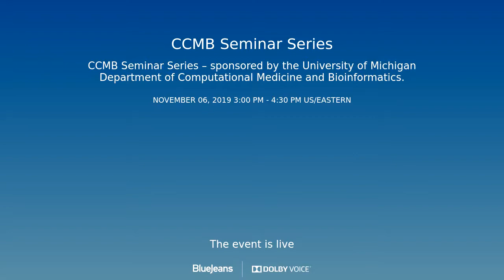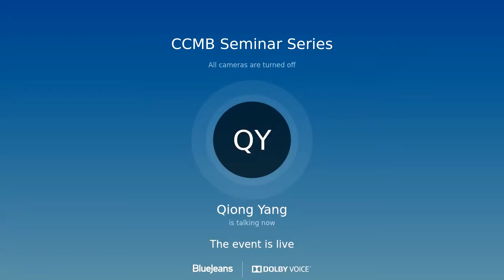CCMB SEMINAR 11/06/2019 - Qiong Yang, PhD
"From molecules to development: Understanding how biological oscillators function and coordinate"

[Video Only - No Slides]

Presented by Qiong Yang, PhD (University of Michigan)

Abstract

Although central architectures drive robust oscillations, biological clock networks containing the same core vary drastically in their potential to oscillate. What peripheral structures contribute to the variation of oscillation behaviors remains elusive. We computationally generated an atlas of oscillators and found that, while certain core topologies are essential for robust oscillations, local structures substantially modulate the degree of robustness. Strikingly, two key local structures, incoherent inputs and coherent inputs, can modify a core topology to promote and attenuate its robustness, additively. These findings underscore the importance of local modifications besides robust cores, which explain why auxiliary structures not required for oscillation are evolutionarily conserved. We further apply this computational framework to search for structures underlying tunability, another crucial property shared by many biological timing systems to adapt their frequencies to environmental changes.

Experimentally, we developed an artificial cell system to reconstitute mitotic oscillatory processes in water-in-oil microemulsions. With a multi-inlet pressure-driven microfluidic setup, these artificial cells are flexibly adjustable in sizes, periods, various molecular and drug concentrations, energy, and subcellular compartments. Using long-term time-lapse fluorescence microscopy, this system enables high-throughput, single-cell analysis of clock dynamics, functions, and stochasticity, key to elucidating the topology-function relation of biological clocks.

We also investigate how multiple clocks coordinate via biochemical and mechanical signals in the essential developmental processes of early zebrafish embryos (e.g., mitotic wave propagation, synchronous embryo cleavages, and somitogenesis). To pin down the physical mechanisms that give rise to these complex collective phenomena, we integrate mathematical modeling, live embryo and explant imaging, nanofabrication, micro-contact printing, and systems and synthetic biology approaches.